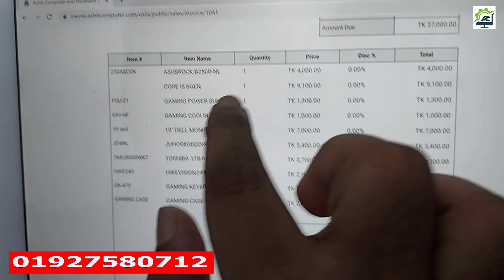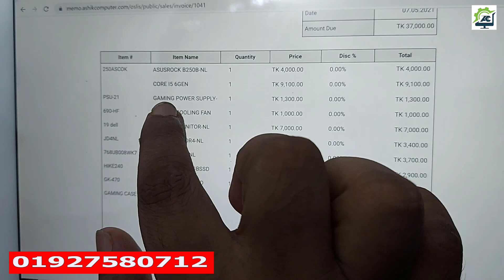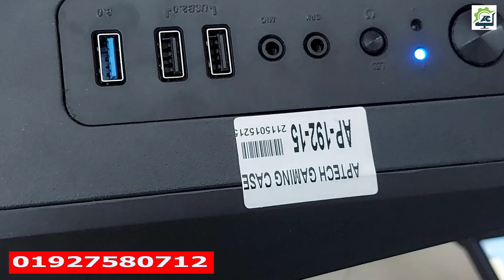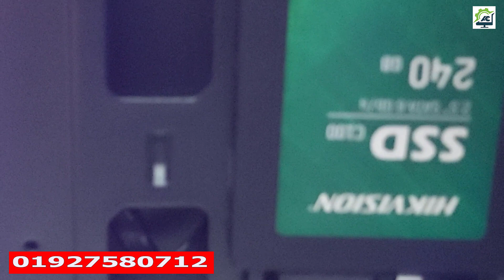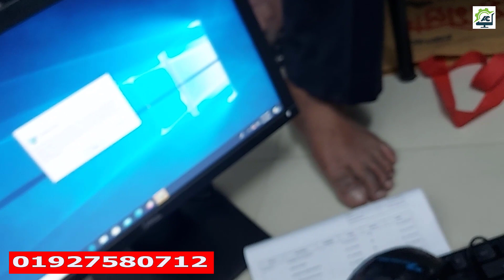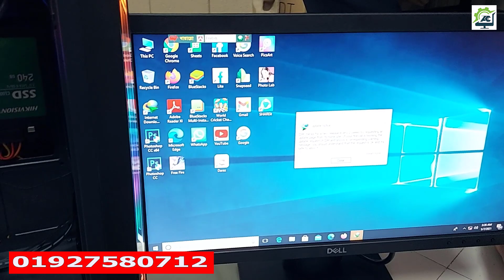ঈদে বাবা ছেলেকে গেমিং পিসি উপহার দিলো। Low price pc build bd | pc offer bd| budget pc eid offer bd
ঈদে কমদামে নতুন কম্পিউটার কিনুন | Eid offer | pc build | pc price bd | pc review bangla | budget pc Videos

পানির দামে Brand PC কিনুন | PC Eid offer | PC package | Buy Computer at Low Price in Bangladesh

Buy Second hand compute in bangladesh market
পানির দামে Brand PC কিনুন পাইকারী খুচরা | PC Eid offer | pc price bd | pc build | low price pc BD

Best Gaming PC full set at Low Price in Bangladesh | Gaming PC Build in BD | কমদামে মনের মত পিসি?

নতুন পিসি কিনুন | 10Th Gen PC build | update pc price | pc package | pc offer bd | PC Review Bangla

ঈদে গরিবের নতুন পিসি।  PC Build Eid offer | PC package | low budget pc | pc price bd | pc review bd

PC Build 2021 at Low Budget in Bangladesh | PC Review Bangla | PC Offer | PC package | PC price BD

সেরা পিসি কিনুন ১৬৭৫০টাকায় | PC Build | Low Budget PC | PC discount offer | PC package | PC Review Videos

Desktop Computer Price in Bangladesh | Best Budget PC Build | PC discount offer | pc package 2021 Videos

কমদামি পিসি মেলা অফার | PC Package | PC Build | Budget PC | PC Discount Offer | PC Price bd | Review Videos

সাধ্যের মধ্যে কম্পিউটার কিনুন | Use Brand PC Buy at whole sales in Bangladesh| Brand pc review BD Videos

পানির দামে পাইকারি ও খুচরা Brand PC কিনুন | HP | Dell | LethGenPcBuild2021 price PC in Bangladesh Videos

কম দামে কম্পিউটার কিনুন | Desktop PC discount Offer | Buy Computer at Low Price 2020 | Budget Pc Videos

পানির দামে Best Brand PC কিনুন | pc discount Offer | Low price PC BD| PC build 2021 | Budget PC